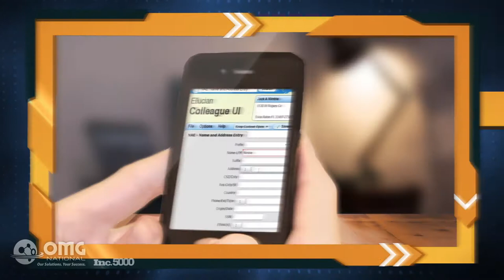OMG National - Mobile Websites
Over 70% of all web searches are done online, and if your website isn’t mobile friendly then you’re most likely losing out on business. to get your website mobile friendly today!

(1064926)